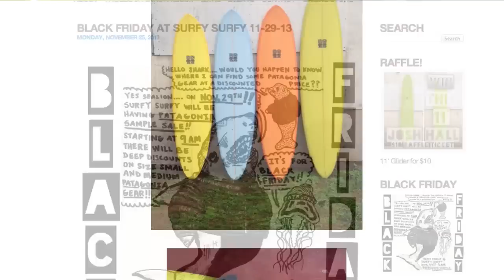Peter St. Pierre - Local Legendz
Episode 4

Surfing is more commonly considered a selfish act than a communal one. But in the craft of making surfboards, working together is a necessity. While shapers often work alone, the glassing process lends itself to people working in unison.

Moonlight Glassing was founded in 1979 by Peter St. Pierre and his wife Sally and over the years their small business has risen to international fame. Known for their artistic approach and ultra-fine craftsmanship, Peter's shop has become not only an integral part of the San Diego surfing community but a cultural leader in the larger surfing world. Learn more about the values and ethics that Peter has cultivated during his decades of surfboard production and how they have made him a happy and successful man and local legend.

Is there someone of 'legend' status in your hood? We'd love to know! or local_legendz on Instagram and Twitter. We will be giving away a limited-edition Leatherman tool to the best submission of the week!

Camera/Edit
Chris Olivas

Additional Footage
Peter St. Pierre
JP St. Pierre

Music
"Cold Piano"
Gabby

ABOUT LOCAL LEGENDZ:
Local Legendz is an exploration between Korduroy and Leatherman Sport into communities around the world through the guidance of deeply connected individuals who are quietly changing the world from their backyards through hard-work, innovation, craftsmanship and creativity. Through their commitment to this community, this person has gained breadth of wisdom and knowledge which they use in guiding us to a better understanding of place and self, much like the legend on a map.